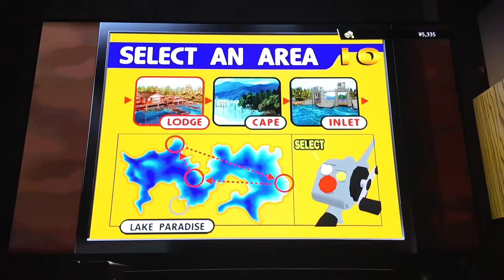Let's play SpikeOut (1998, MAME)